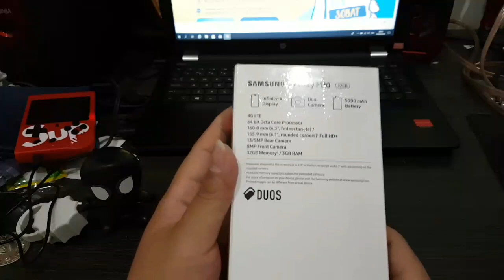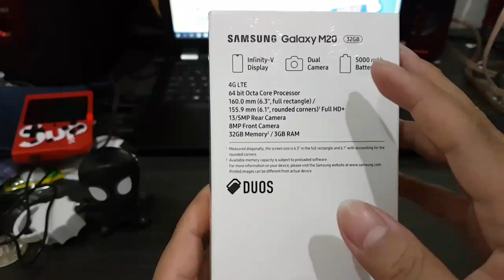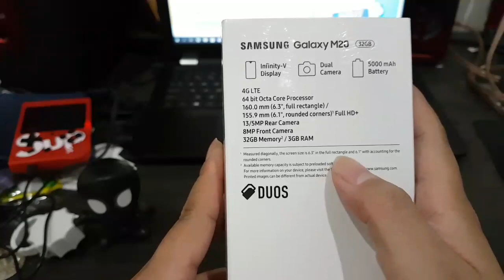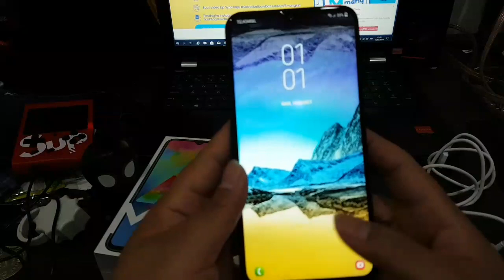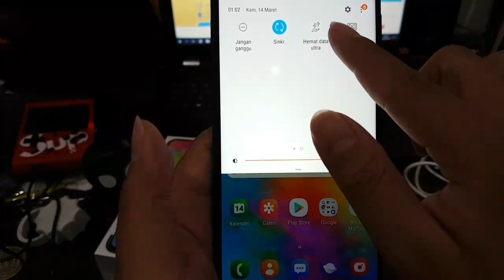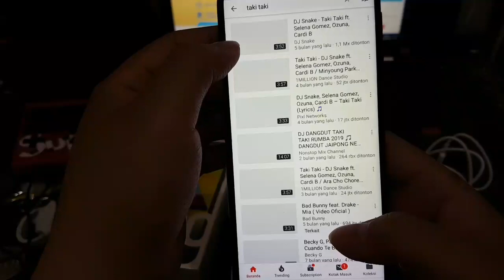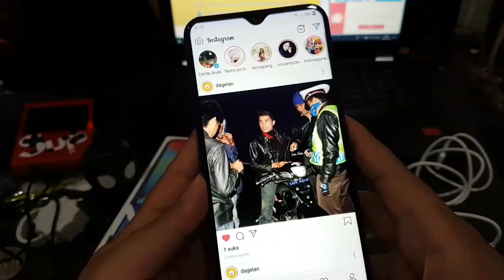Unboxing & Review Samsung Galaxy M20 Harga 2,6 juta Murah atau Murahan?